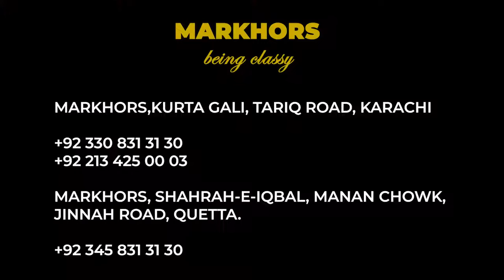Markhors| Peshawari Chappal| Karachi| Quetta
Cash on Delivery all Across Pakistan
Markhors Chappal | Pure Leather Chappal | Kaptan Chappal | Zalmi Chappal | Balochi Chappal | Peshawari Chappal | Quetta Chappal
We also provide international deliveries in different parts of world.
Pure Handmade Peshawari Markhors Chappal